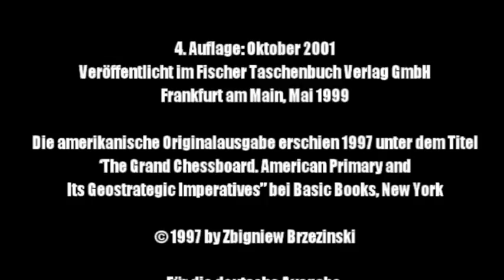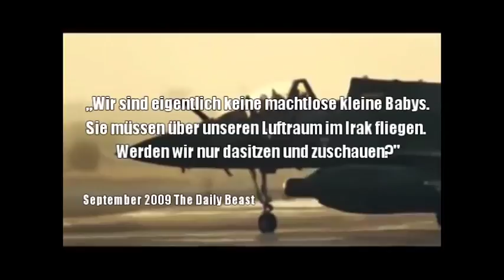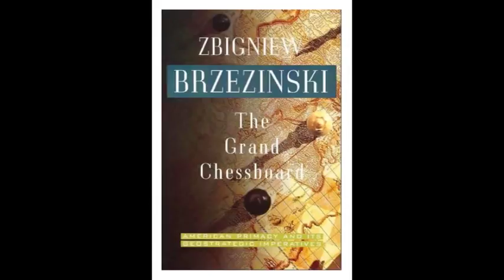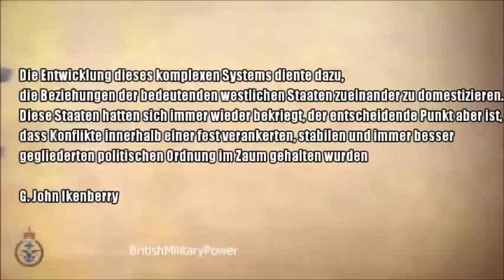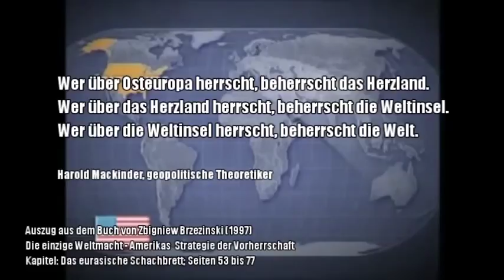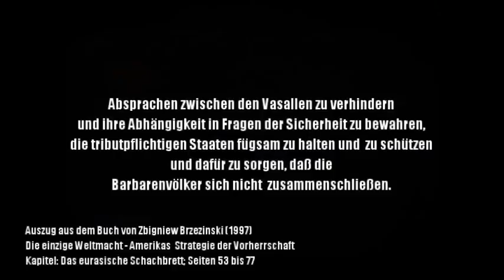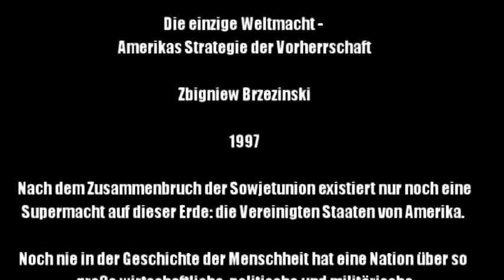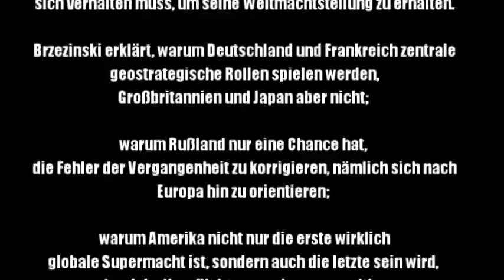Die einzige Weltmacht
(Doku) - Die einzige Weltmacht, Amerikas Strategie der Vorherrschaft [Zbigniew Brzezinski]
Ein PODCAST von Freiheit durch Wissen

Diese Dokumentation berichtet zum einen über Zbigniew Brzezinski, ein polnisch-amerikanischen Politikwissenschaftler, Regierungsberater, Bilderberger und Mitglied des Komitees der 300.

Der Mitbegründer der Trilateralen Komission und CFR-Mitglied schrieb 1997 sein Buch "The Grand Chessboard - Die einzige Weltmacht, Amerikas Strategie der Vorherrschaft".

Desweiteren wird auf sein Buch eingegangen und die Kernaussage, nämlich die langfristigen, geostrategischen Überlegungen bzw. Planungen der USA (Stand 1997) beleuchtet.

Das Kapitel: "Eurasisches Schachbrett" offenbart, dass nach Brzezinski's Ansicht Deutschland und Frankreich in Europa die wichtigsten geostrategischen Akteure sind.

Desweiteren wird deutlich, weshalb gerade die Ukraine derzeit Schauplatz eines Krieges und Umbruches ist und als ein geopolitischer Dreh- und Angelpunkt gilt.
In den geostrategischen Überlegungen geht es vor allem um eins: Ressourcen und letztendlich um Macht.